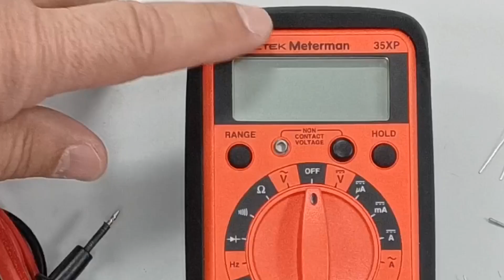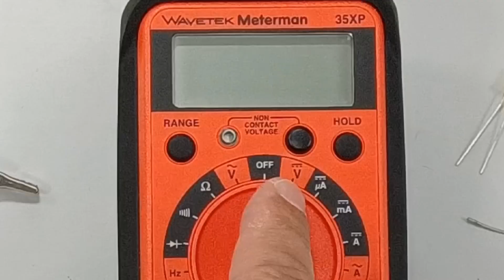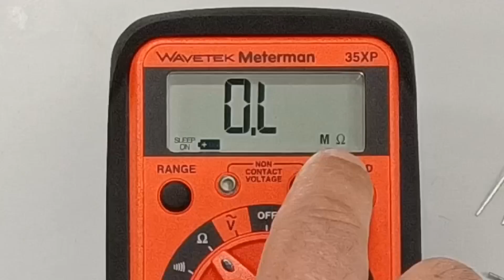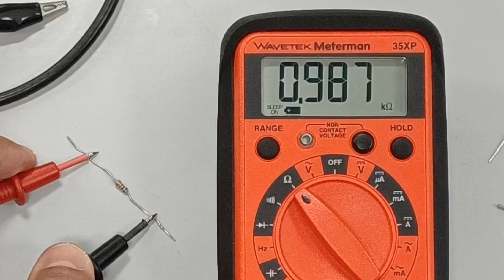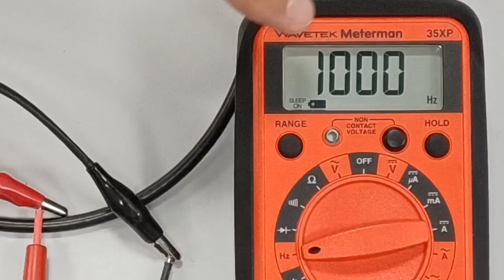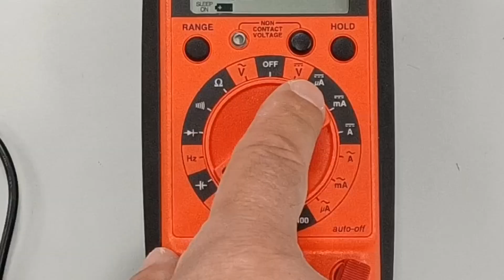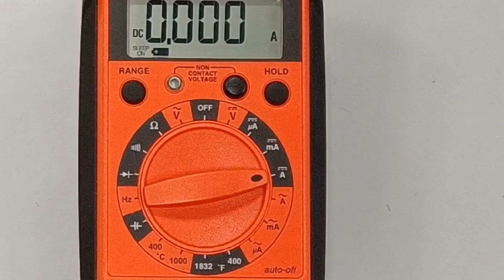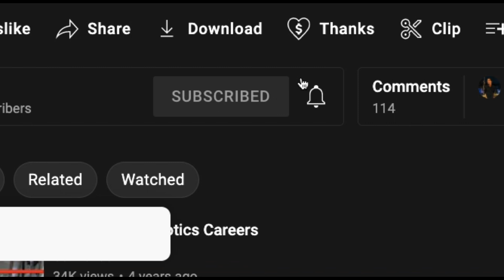Tutorial polímetro Wavetek